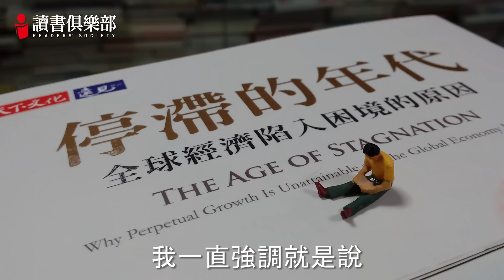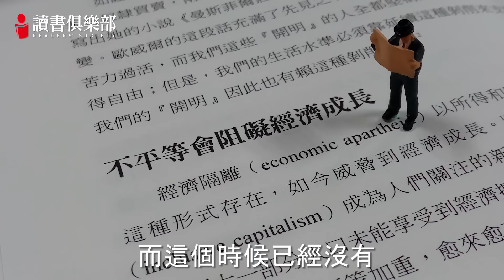【全球經濟衰退、貧富不均，我們的未來在哪裡？】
戰後的經濟榮景到了2007年告一段落，
在2007年到2014年間，全球債務增加了57兆美元，
企業、家庭和政府的債務全都增加了。

薩特雅吉特．達斯是國際上間舉足輕重的金融市場評論家，
2014年遴選為全球最具影響力的50位金融思想家之一。
在本書中，達斯指出，世界如今正進入一段停滯期，
處於「新平庸狀態」，無論傳統與非傳統的經濟政策，
都無法有效刺激經濟成長，並也提出思想實驗，
說明恢復經濟、金融和社會永續性需要哪些大規模的變革

透過嚴長壽總裁的導讀，帶讀者一窺科技繁榮、貧富不均下，
人類的生活將走向什麼樣的世界。